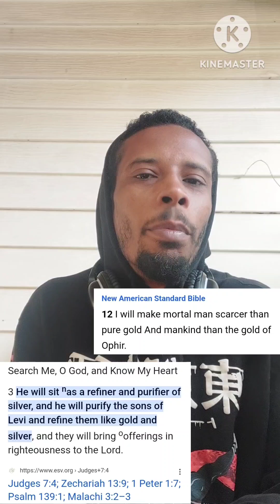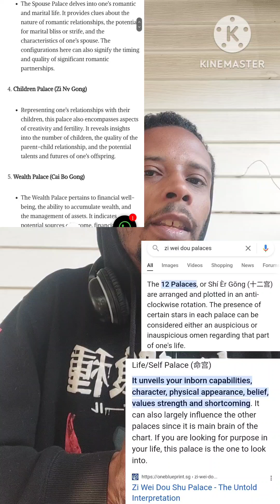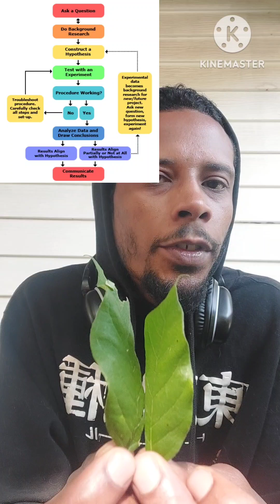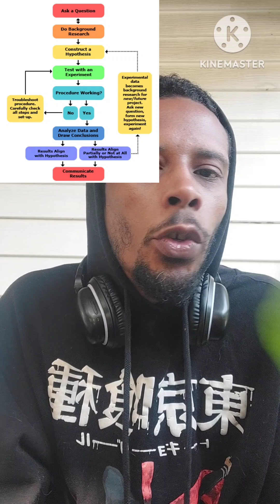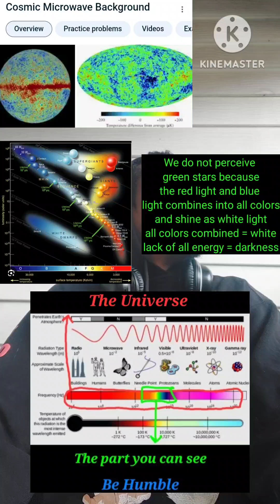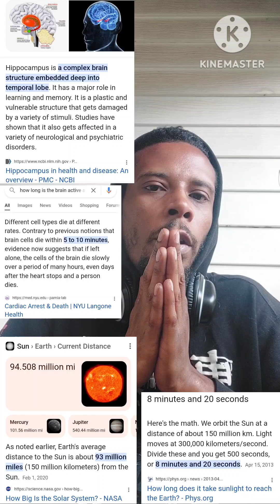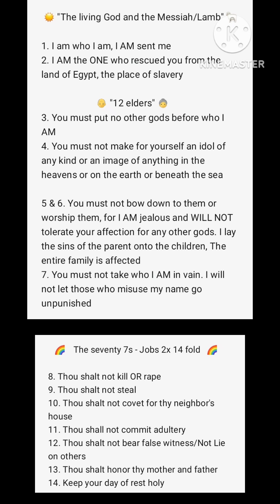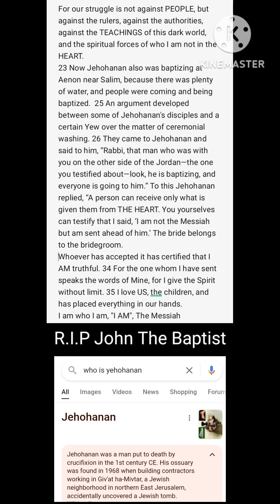Dreams, Visions, and The Imagination 🌄🌇🌃🌠